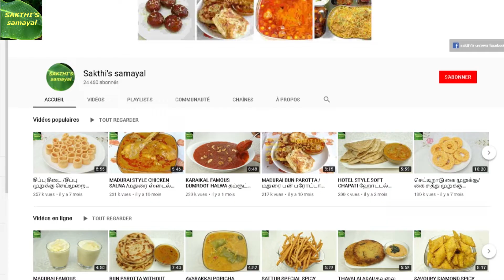VARUTHARAITHA THENGAI CHUTNEY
IDLI PODI RECIPE/இட்லி பொடி செய்யும் முறை